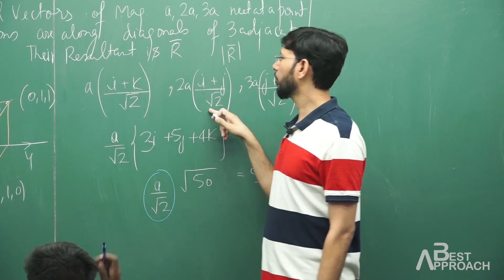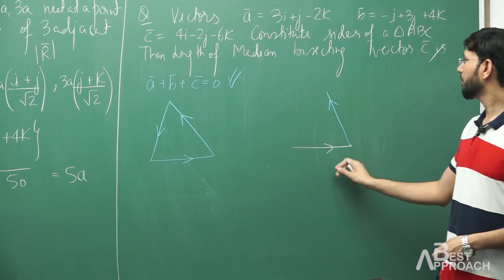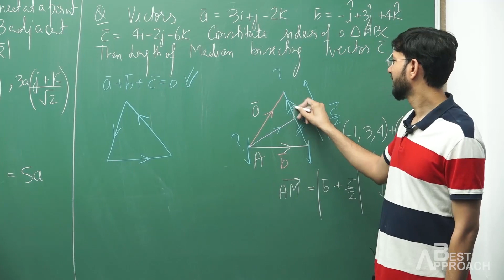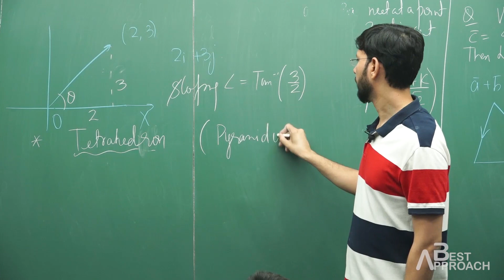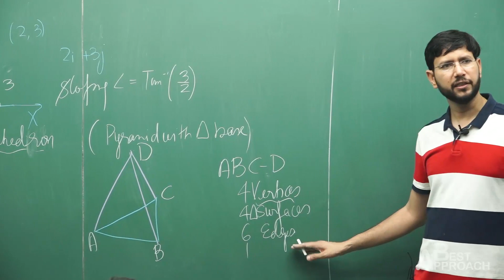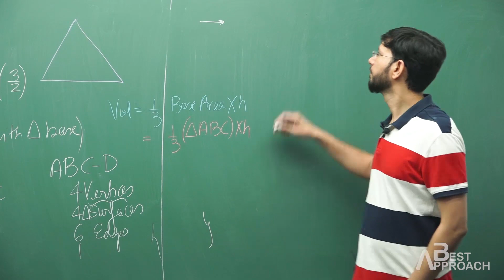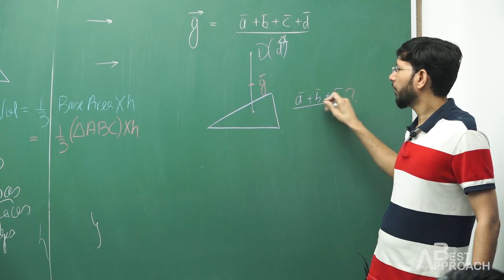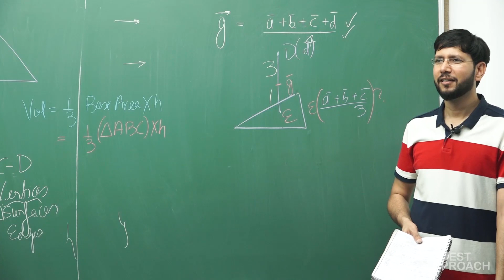Vector & 3D L-04 P-02 by Manoj Chauhan Sir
June Upcoming Course on Unacademy

Bridge Course on Maths for Repeaters for JEE Main 2020
EVOLVE for Class 12 (JEE Main/Advanced 2020) - Batch A
EMERGE for Class 11 (JEE Main/Advanced 2021) - Batch A